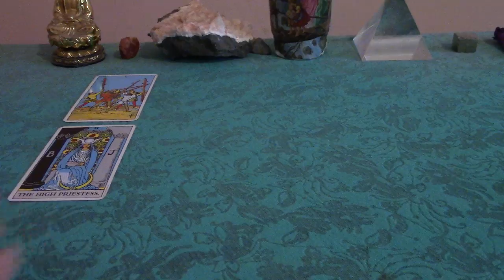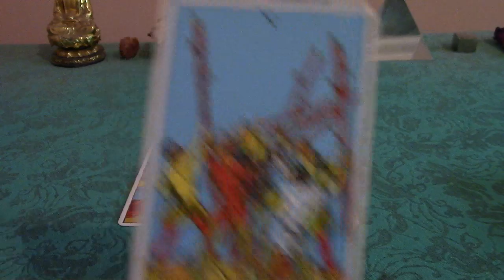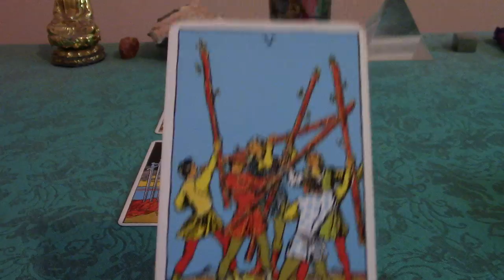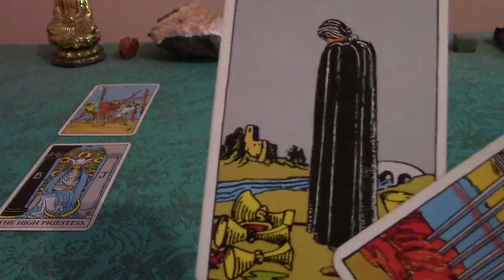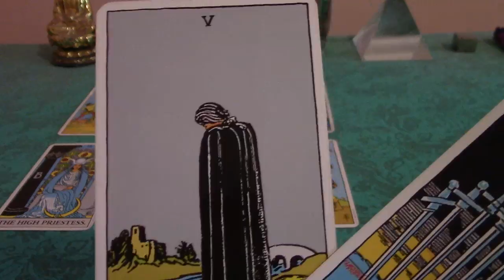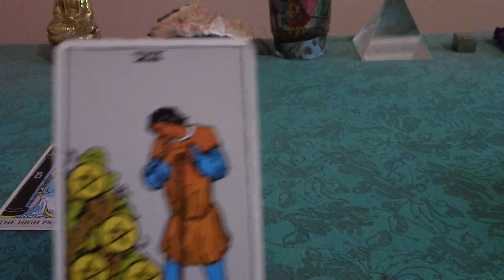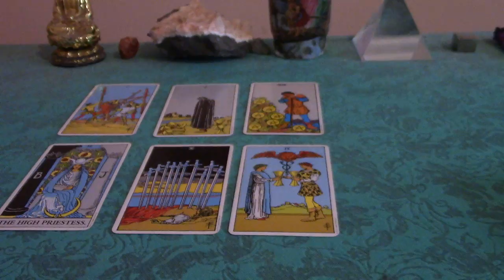Leo Tarot Reading for the Week of October 9-16, 2017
This is a weekly general Tarot reading for Leo for October 9th-16th, 2017.